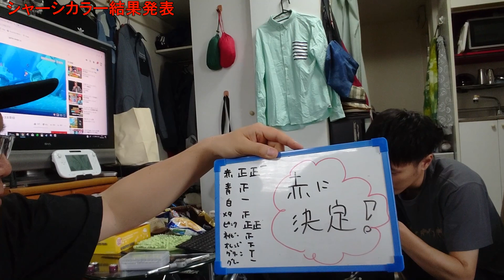【mini4wd】シャーシカラー決定！！&製作途中経過発表！！【ミニ四駆】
広げようミニ四駆の輪！